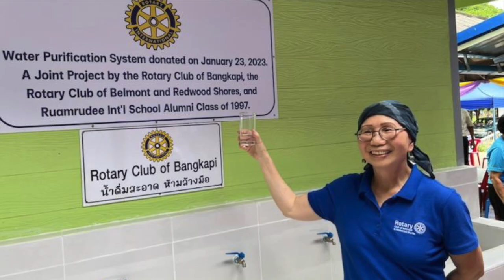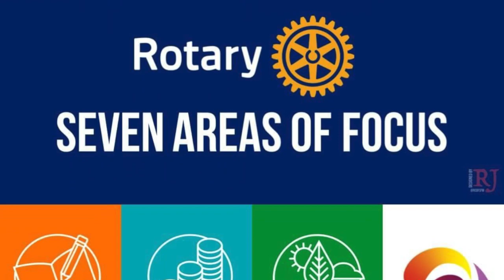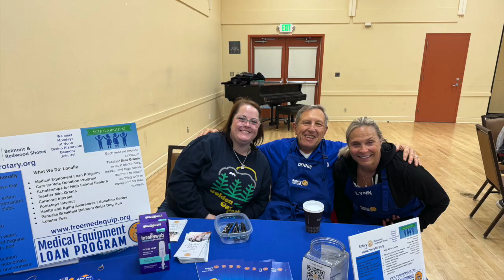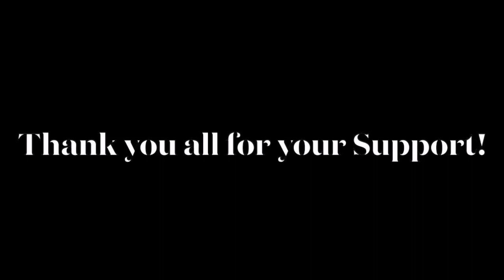Belmont Redwood Shores Rotary 2023-2024 Happenings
Placing Service Above Self since 1959, our dedicated membership has impacted many lives within our community on the San Francisco Peninsula and around the world. We support activities such as the Carlmont and Footsteps Interact Clubs, the Gretchen Ross Teacher Mini-Grant Program, Youth Scholarships, Cars for Veterans, Rotary At Work community improvement projects, as well as international projects including clean water supplies, improved educational facilities,  gender equality, health and hygiene, and eradicating Polio worldwide.